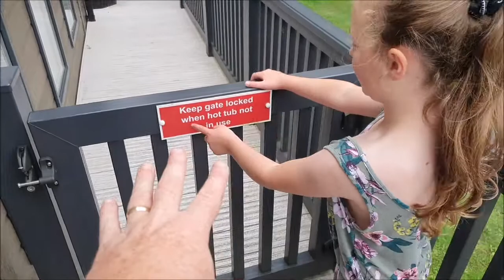hoburne bashley Lodge 23 hot tub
hoburne bashley are Lodge